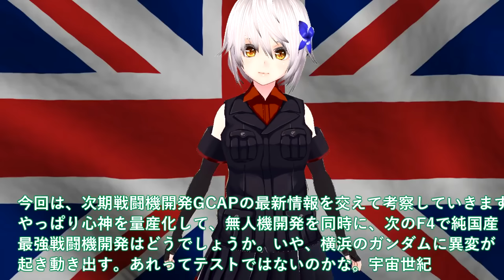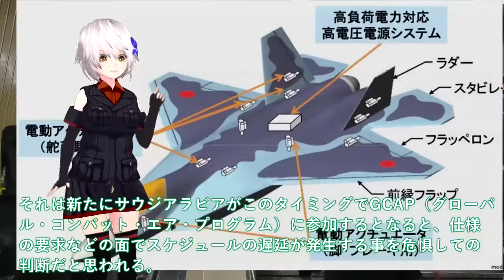【軍事解説】IHI社XF9三菱X2がマジでヤバい状況か！GCAP英国主導も日本パーツ技術力は上＃ロールスロイス社もお手上げXF9最強？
引用・転載「出典：海上自衛隊ホームページ」
引用・転載「出典：航空自衛隊ホームページ」
引用・転載「出典：陸上自衛隊ホームページ」

【ゆっくり解説】日本の開発部品についに米英気づいた！F3戦闘機やテンペストにNGAD計画まで採用か新AESAレーダーに？【ゆっくり軍事プレス】